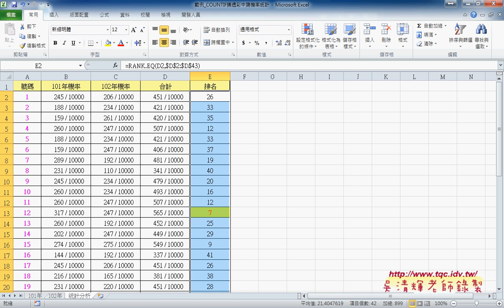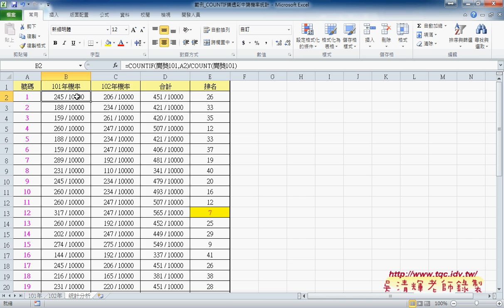08 如何用COUNTIF統計樂透彩EXCEL VBA雲端資料庫 吳老師2